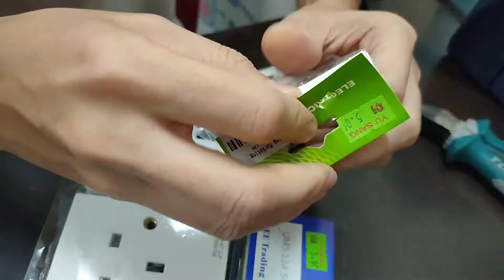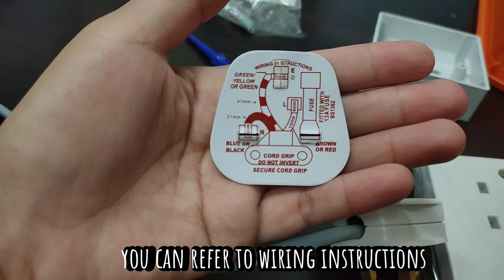DIY extension wire, succeded or fail || Menjadi ke tak??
Hellooo...

Today, saya mahu tunjukkan bagaimana buat sendiri sambunga wayar di rumah.
Just follow an easy step, and you will be success!!